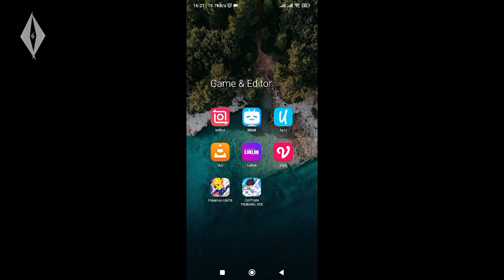Talonflame VS Charizard - Pokemon Unite Gameplay Battle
BALIK LAGI MAIN GAME POKEMON UNITE !

Mau join ke grup ?